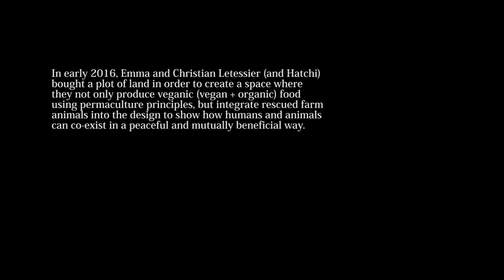Barefoot Vegan Farm and Animal Sanctuary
Here's a delightful video made by our friend Adam Wakeling after he came to stay with us for a few days at the end of July/beginning of August. Enjoy!